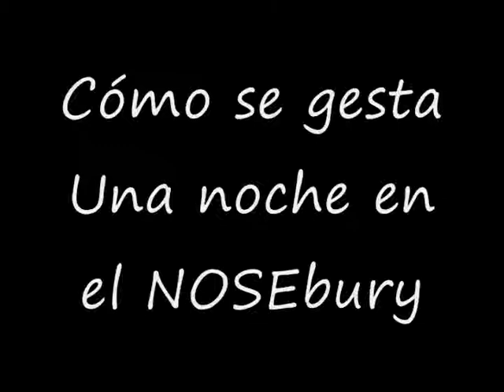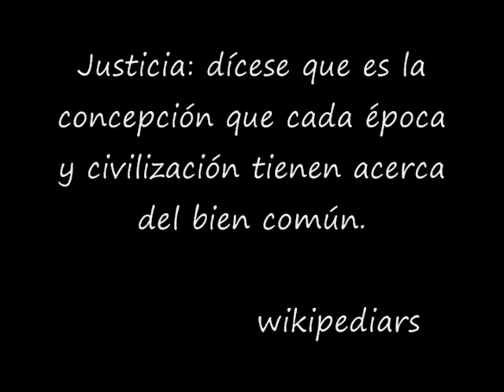Nicoria se prepara para salir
Una entrevista muy especial a un personaje particular